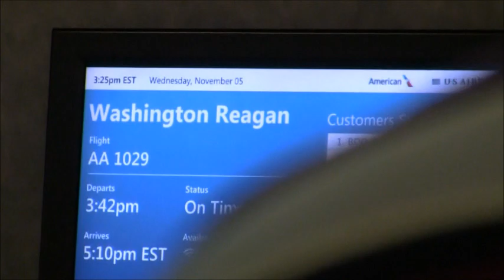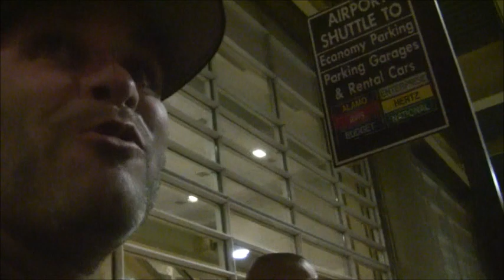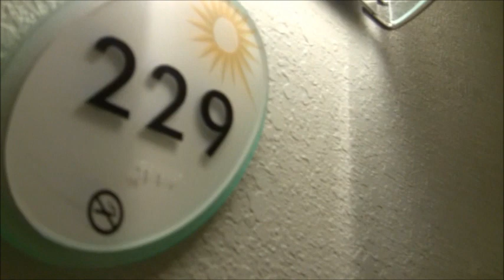VIDEO DE LOQUITO EN MARYLAND